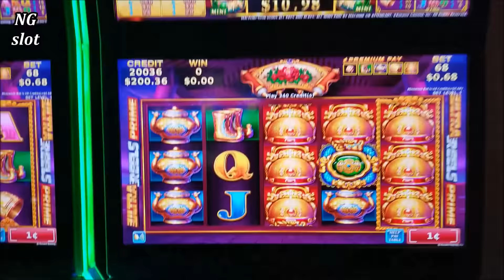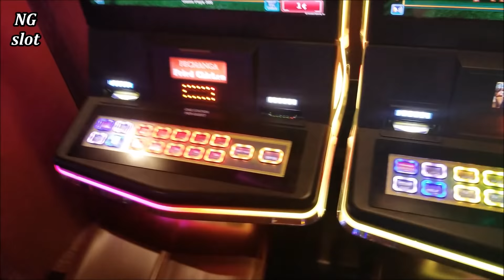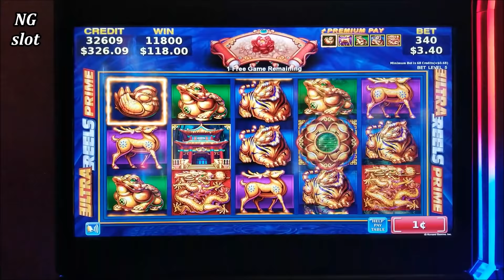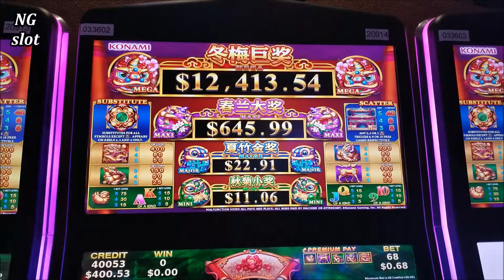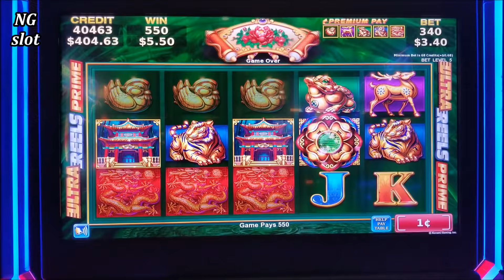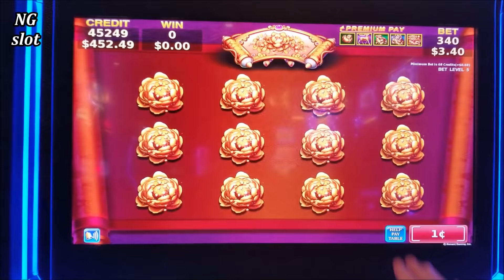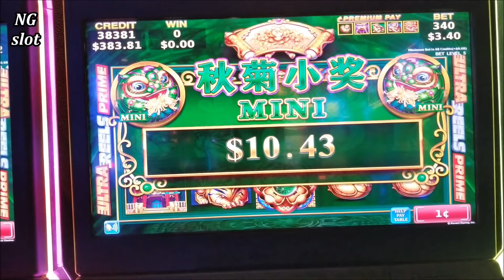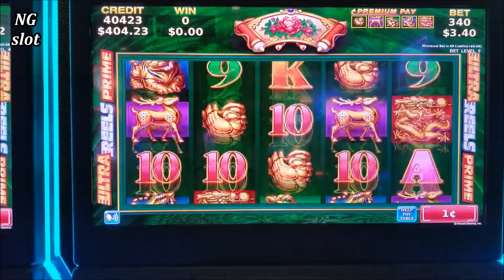★GREAT SEASSION★ KONAMI Slot WEALTH of DYNASTY Max Bet BONUSES Won | Live Slot PLay w/NG Slot